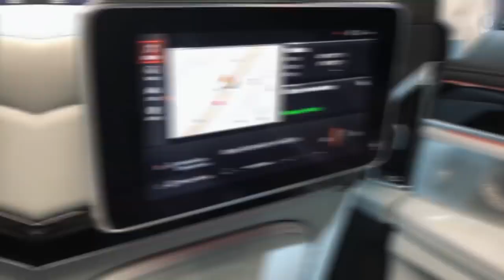BMW Alpina B7 2020 Perfect Luxury Sedan